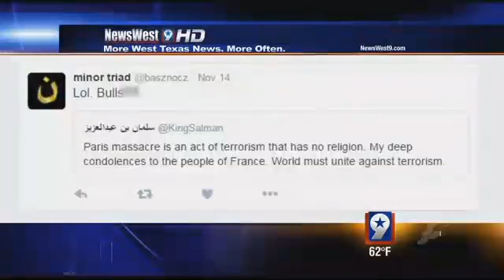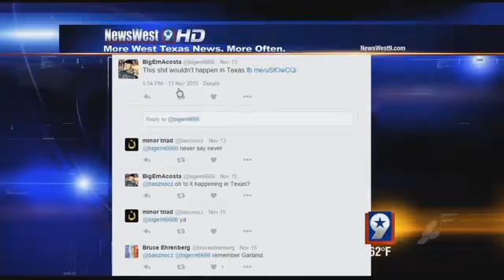Tat2wo: ISIS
I was interviewed by News West 9 when I was threatened by ISIS.